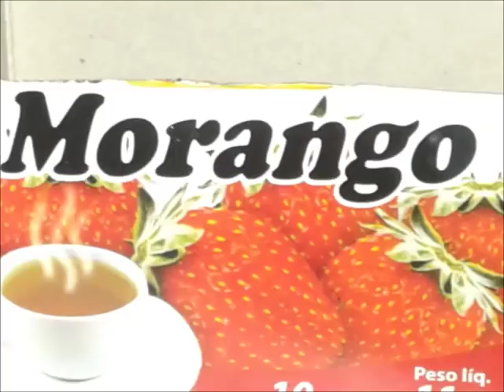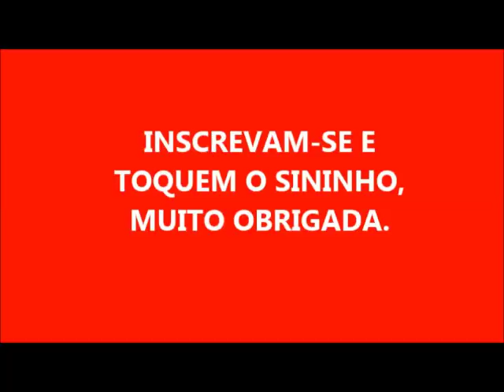27 LITROS DE DETERGENTE DE MORANGO COM 1,5 LITROS DE ÓLEO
400 GRAMAS DE SODA = 600 ML DE ÁGUA PARA DISSOLVER
1,5 LITROS DE ÓLEO
1,5 LITROS DE ETANOL
1 LITRO DE CHÁ DE MORANGO
200 ML DE AÇÚCAR E 2 COLHERES DE BICARBONATO  DISSOLVIDO EM 600 ML DE ÁGUA
CORANTE
4 LITROS DE ÁGUA FERVENTE
ESSENCIA
17 LITROS DE ÁGUA EM TEMPERATURA AMBIENTE